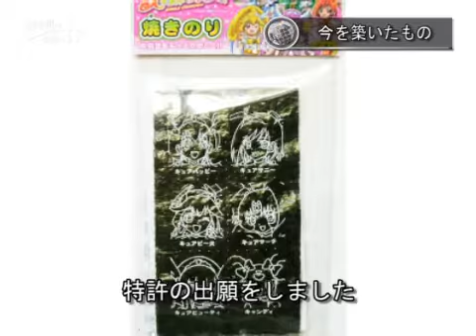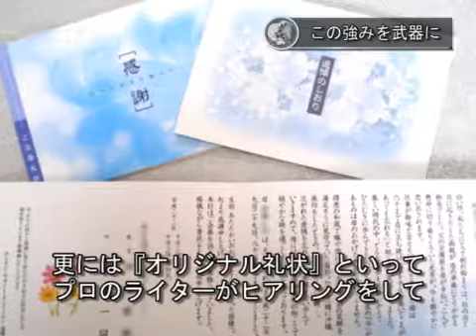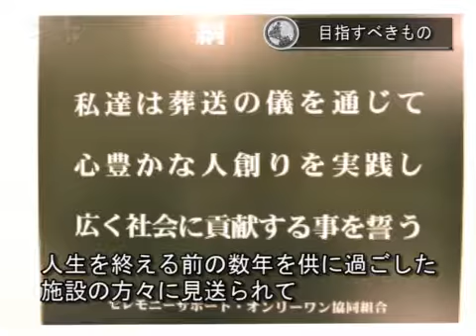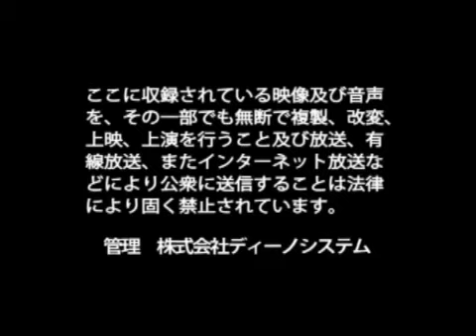セレモニーサポート・オンリーワン協同組合 大島 政則 / 日本の社長.tv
～本当に満足していただけるサービスを提供する～
満足度を追求し、家族に寄り添う葬儀社【セレモニーサポート・オンリーワン協同組合】。海苔メーカーを経営していた大島理事長。卸先だった葬儀社との関係に疑問を持ち、自ら葬儀社を創業する。孤独死する者が増えていく現代、ケアできる施設や環境を作りたいと意欲を燃やしている。